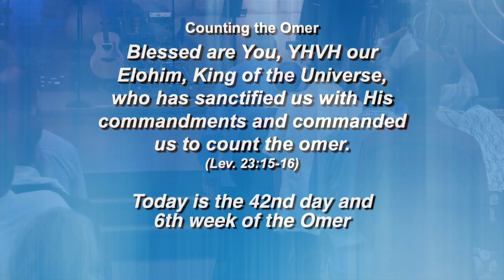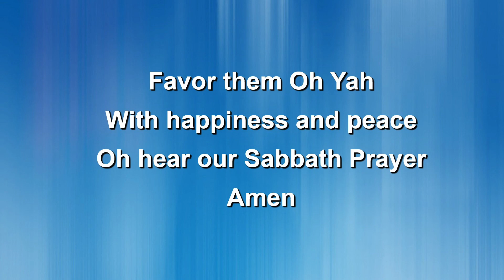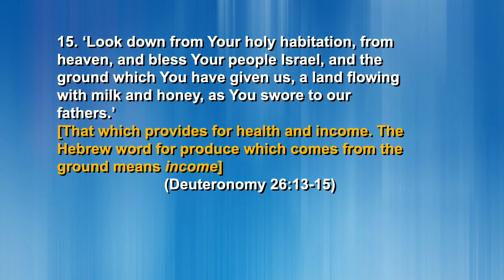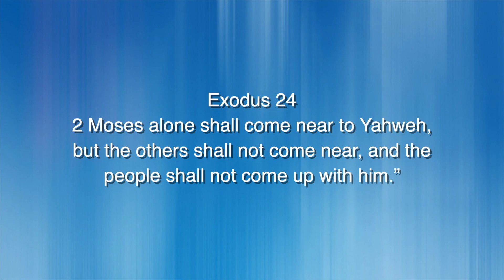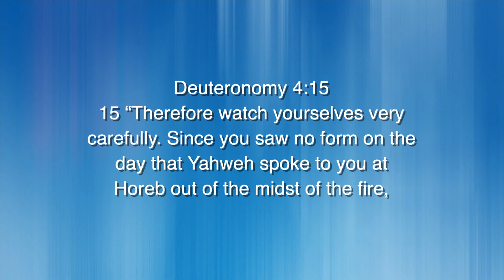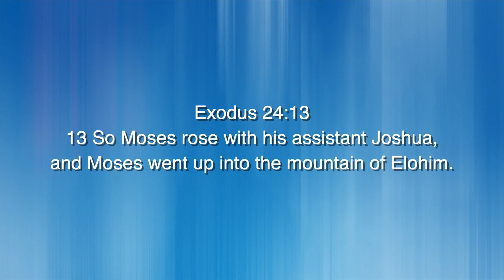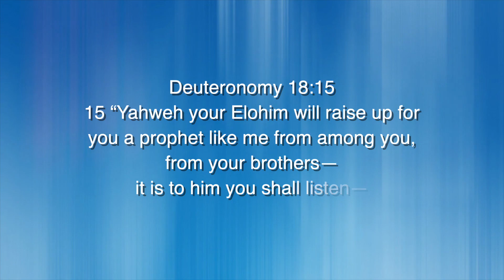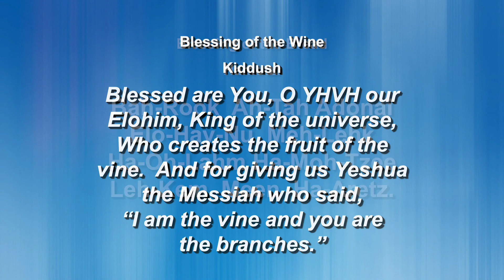The Ratification of the Covenant - ROL Shabbat Service Ep 95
with Mark McLendon